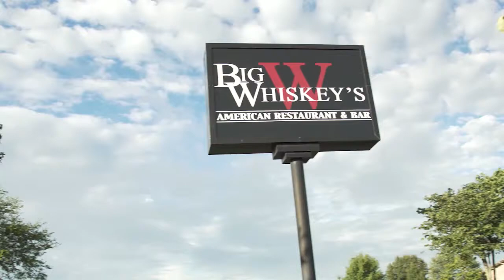Big Whiskey's | A Toast to Us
...don't ask us, because we don't know either.

Watch The Mystery Hour with Jeff Houghton:
FOX 5 | Springfield: Saturday Nights 9:00 P.M./ Friday Mornings 1:30 A.M.
FOX 14 | Joplin/ Pittsburg: Saturday Nights 11:00 P.M.

The Mystery Hour began in the original basement theatre of the Skinny Improv as a conspicuously fake tv show. Over five pre-televised seasons, it grew through grassroots word of mouth to become an underground phenomenon.

Now with an Emmy win, 3 Emmy nominations, syndication on multiple FOX networks, and live audiences of 700+ people, The Mystery Hour is in its seventh season on television. Hosted by "Mystery" Jeff Houghton, the show features fascinating guests, incredible music, and hilarious comedy sketches. The Mystery Hour is filmed monthly in front of a live studio audience at the historic Gillioz Theatre in downtown Springfield, MO and airs on FOX 5 Saturday nights at 9:00 p.m. and on FOX 14 Saturday nights at 11:00 p.m.